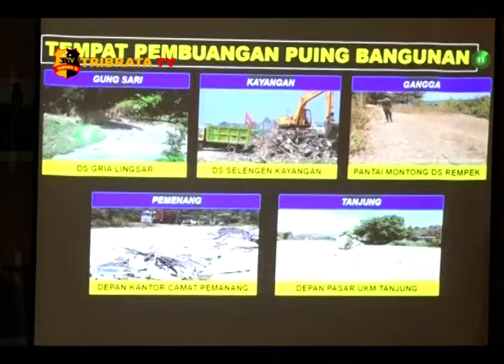KAPOLRI DAN PANGLIMA TNI KUNJUNGI KORBAN GEMPA LOMBOK